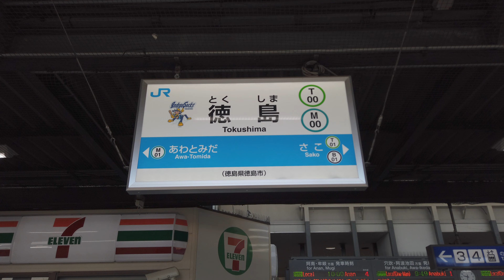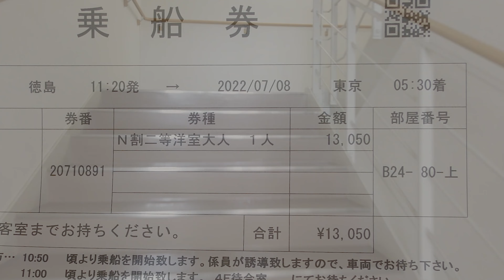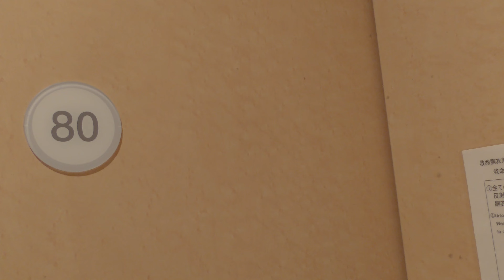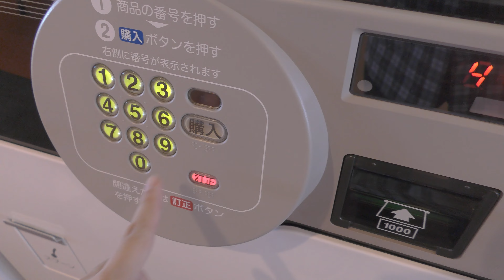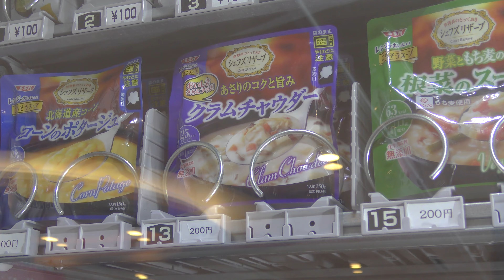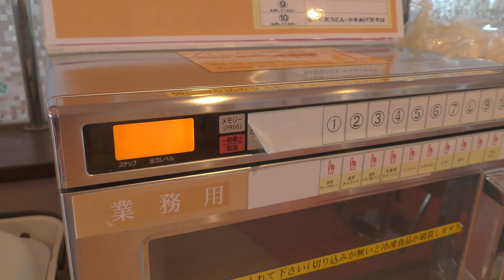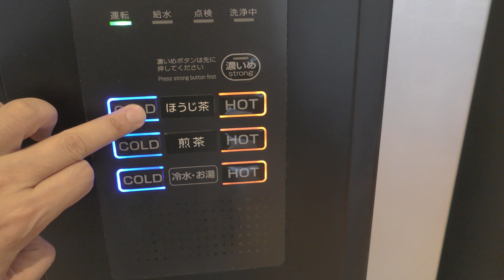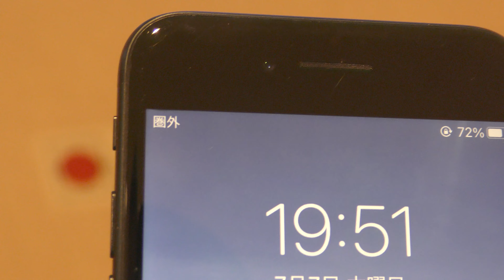【18時間の船旅】オーシャン東九フェリー🚢 （徳島→東京）フェリーしまんと（二等洋室）乗船記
オーシャン東九フェリーにはレストランが無いので、食事は自動販売機の冷凍食品をいただきます。大量に並べられた自動販売機は、圧巻の光景。他のフェリーでは体験できないことがここではできます。

料　　金：13,050円
ル ー ト：徳島－東京
フェリー：オーシャン東九フェリー（フェリーしまんと）
部　　屋：相部屋

（タイトル・説明・字幕の翻訳は自動翻訳のため、誤りがある可能性があります。）
オーシャン東九フェリー

【関連動画】

そろそろ旅行 / Solo Solo Travel

スーツ 交通 / Suit Train
【福岡→東京】２泊３日の航海 オーシャン東九フェリーの旅【1902特番36】博多駅→新宿駅 2/24-02